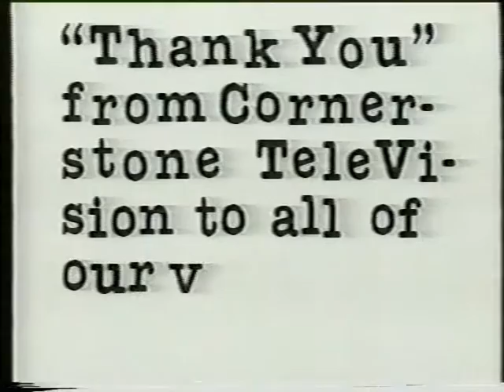Rich Mullins & Steve Cudworth - If I Stand (Duet) Live on Lightmusic, May 20, 1987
Rich Mullins and co-writer Steve Cudworth perform their newly written song, If I Stand, on the May 20, 1987 edition of the CCM television program, "Lightmusic". This performance predates Rich's classic solo studio version.